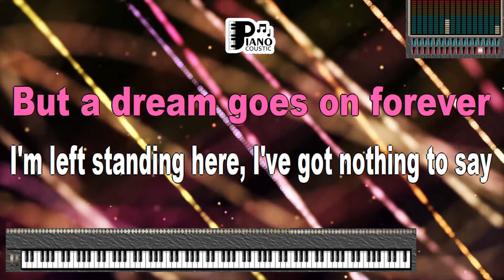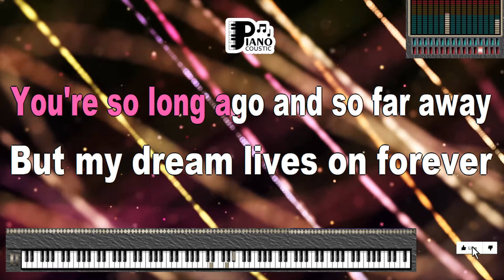A DREAM GOES ON FOREVER TODD RUNDGREN KARAOKE LYRICS VERSION PSR S975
Title: "A Dream Goes on Forever: Todd Rundgren's Timeless Ode to Imagination (Karaoke Lyrics Version PSR S975)"

Introduction

"A Dream Goes on Forever" by Todd Rundgren is a mesmerizing and introspective song that delves into the realm of imagination, dreams, and the enduring human spirit. Released in 1974 as part of his album "Todd," this track is a testament to Todd Rundgren's talent as a singer-songwriter and his ability to create music that resonates deeply with listeners. In this article, we will explore the profound meaning behind "A Dream Goes on Forever" by Todd Rundgren and how the Karaoke Lyrics Version PSR S975 enhances the experience, inviting listeners to immerse themselves in the song's message of creativity, wonder, and the eternal power of dreams.

Todd Rundgren: The Musical Visionary

Todd Rundgren is a multi-talented musician, singer, songwriter, and producer known for his eclectic style and innovative contributions to the world of rock and pop music. His career has spanned decades, and he remains a revered figure in the music industry.

Karaoke Lyrics Version PSR S975: An Immersive Musical Experience

Karaoke versions of songs offer an interactive and enjoyable way for fans to connect with their favorite tracks. The Karaoke Lyrics Version PSR S975 enhances this experience by providing high-quality sound and on-screen lyrics that synchronize seamlessly with the music. This format not only encourages listeners to sing along but also allows them to delve into the song's lyrical depth and emotional resonance.

Let's delve into the lyrics of "A Dream Goes on Forever" to unveil its profound message:

"A million old soldiers

A million old soldiers will fade away
But a dream goes on forever
I'm left standing here, I've got nothing to say
All is silent within my dream
A thousand true loves will live and die
But a dream lives on forever
The days and the years will go streaking by
But the time has stopped in my dream
We all have our everyday hopes and fears
And you'll find no exception in me
But that doesn't get me through a sea of tears
Over life's biggest tragedy
You're so long ago and so far away
But my dream lives on forever
I guess I believe that I'll see you one day
For without it there is no dream
You're so far away and so long ago
But my dream goes on forever
And how much I loved you you'll never know
'Til you join me within my dream